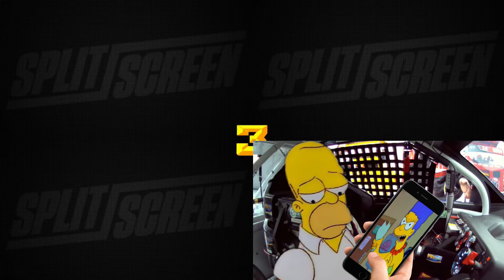The Roleplaying Episode [Trackmania Turbo Ep.4]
Prepare yourself for something completely ridiculous. Homer in Nascar. John Cena dating dogs. Carl Wheezer and Irwin shopping at Ikea. This is the episode you have been waiting for.
Thanks for stopping by to check us out! If you have any suggestions as to how to move forward with any of our content, your input is very much appreciated. Please leave a comment below and if you like what you see don't forget to sMaSh ThE lIkE bUtToN, share it with your homies, hit subscribe, and give that bell a nice hard thwacking. God bless. Peace!